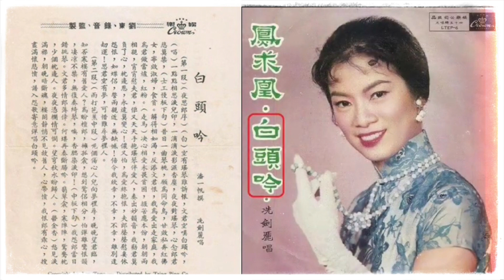冼剑丽演唱跳舞粤曲《凤求凰&白头吟》1975